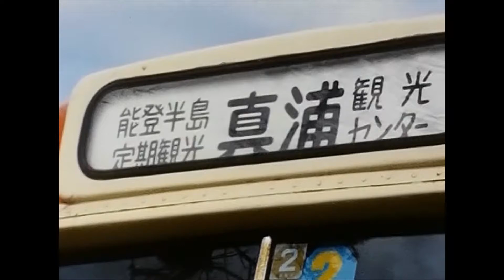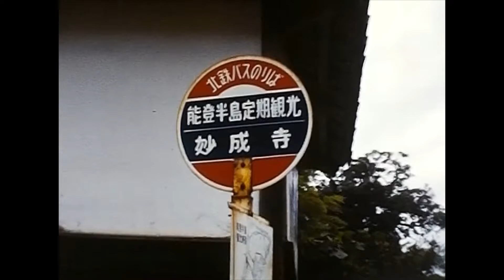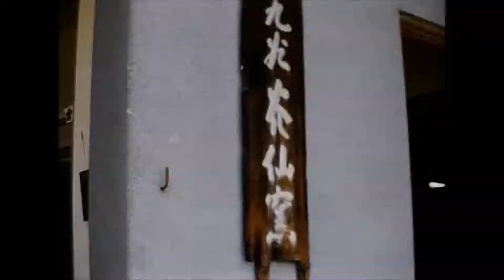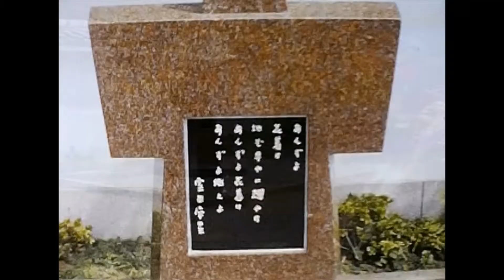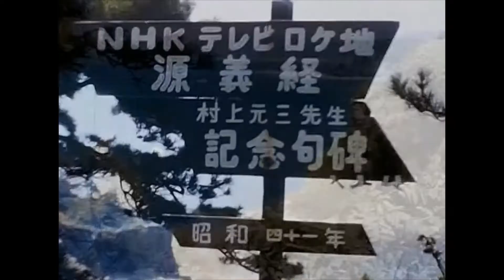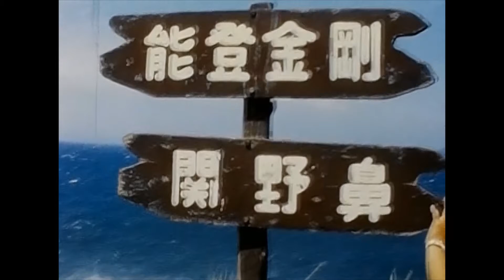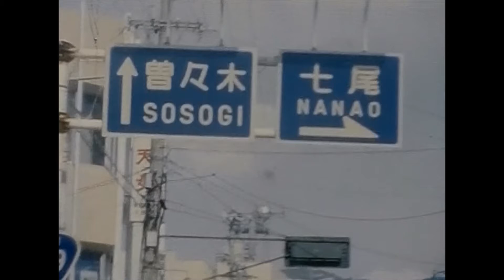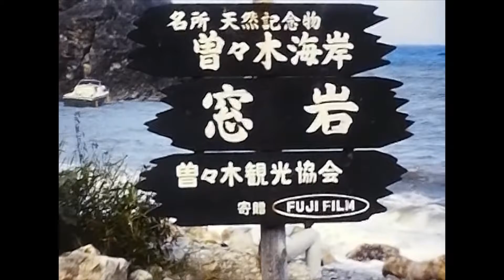1973.EXPOSITION SEA OF JAPAN IN KANAZAWA.Kenrokuen. Sosoki coast in Wajima city.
Sea of ​​Japan Expo (English: 1973 EXPOSITION SEA OF JAPAN IN KANAZAWA)
A local exposition held in Kanazawa City, Ishikawa Prefecture. It was planned as a project to commemorate the 80th anniversary of the founding of Hokugoku Shimbun.
Organizer: Ishikawa Prefecture, Toyama Prefecture, Fukui Prefecture, Kanazawa City, Hokkoku Shimbun / Toyama Shimbun
Venue: Around Ishikawa Industrial Exhibition Hall, Fukurobatake-machi, Kanazawa (Venue area: 270,000 square meters, used as Seibu Ryokuchi Park in Ishikawa Prefecture after the closing)
Session: August 18, 1973-October 14, 1973
Honorary President Takahito Mikasa attended the opening ceremony.
Opening hours: 9:00 --18:00
Theme: Vision and environment of the Sea of ​​Japan era
Visitors: Approximately 2.01 million

Sosoki coast
A coast in Wajima City, Ishikawa Prefecture. It is one of the most scenic spots on the Noto Peninsula and is designated as a national scenic spot and a natural monument. Since Mt. Iwakura was approaching behind the coast, it was known as a difficult place called "Noto's Oyashirazu". On April 24, 2015, it was certified as a Japanese heritage as a constituent cultural property of "Noto Peninsula in the Light-Enthusiastic Kiriko Festival-".

Shimo Tokikuni
It is an old house in Machinomachi, Wajima City, Ishikawa Prefecture, and there are both houses that are generally called the upper and lower nations. Both of them convey the architecture of private houses in the Edo period, and there are many traditional furniture, ancient documents, books, etc., and the name is known as one of the few old houses that conveys the history and culture of Oku Noto to the present.

Kenrokuen
It is a Japanese garden located in Kanazawa City, Ishikawa Prefecture. It is designated as a national special place of scenic beauty. The area is about 11.7 hectares. It is a pond spring strolling garden that represents the Edo period and originated from the clan garden built on the outer shell of Kanazawa Castle by the Kaga clan in the middle of the 17th century. It is counted as one of. In the "Michelin Tourist Guide" released on March 16, 2009, it was selected as the highest rated 3 star. The name of the garden was given by Matsudaira Sadanobu, who quoted "Rakuyo Meienki" and has six landscapes: Hongdae, Yue, Human Power, Aoko, Izumi, and View. Each of the four seasons has a deep taste and shows various expressions depending on the season, but in particular, Yukitsuri, which is carried out in preparation for snow, is a winter tradition. It is also one of the best cherry blossom, plum, and autumn leaves spots in the prefecture, and has been selected as one of Japan's Top 100 Cherry Blossom Spots. Located in the center of Kanazawa, the surrounding area is a cultural facility (Kenrokuen area culture) with Seison-kaku, National Crafts Museum, Ishikawa Prefectural Museum of Art, 21st Century Museum of Contemporary Art, Kanazawa, and Ishikawa Prefectural Government Memorial Memorial Guest House. There are tourist spots such as Mori), and it is connected to Kanazawa Castle Park by a single bridge across the road (Hyakumabori Dori). Admission is charged as in Korakuen and Ritsurin Garden, but it is open for free during the early morning, year-end and New Year holidays, cherry blossom viewing season, Kanazawa Hyakumangoku Festival Day, Obon Festival, and Culture Day. In addition, there are various admission fee exemption systems such as Kenrokuen's prefectural viewing day (every Saturday and Sunday).